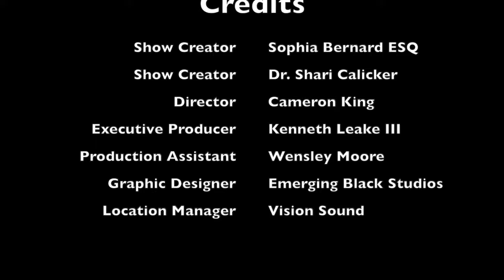TH | S02E01 | Live from the Trap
Join The Huxtabelles as we talk about the mess that is R. Kelly, the importance of staycations and how not to be a trash adult in 2019.